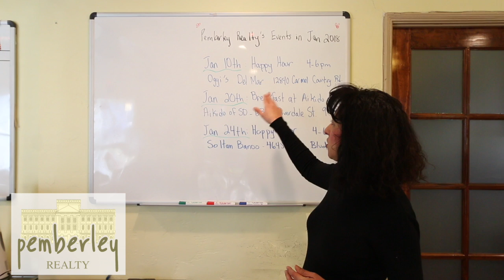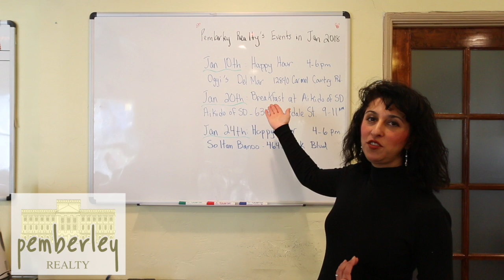You are Invited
For any of your real estate needs feel free to give us a call